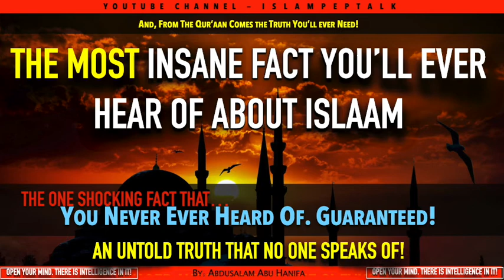205 The Most Insane Fact You'll Ever Hear Of About Islaam !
Almost all kinds of topics have been covered. However, there is a topic that wasn't nor it is talked about even though it really, really was made clear in the Qur'aan.

Understanding this particular fact will help you and others around you sit well in this big universe. We have been told all kinds of things about Islaam except the one thing that really matters to us. I will not write more than what I have already written, nor will say more, and will encourage you greatly to take a listen to this talk and see for yourself.

Comments are, as usual, welcomed.

Your nice people have a great day.
Abdusalam.